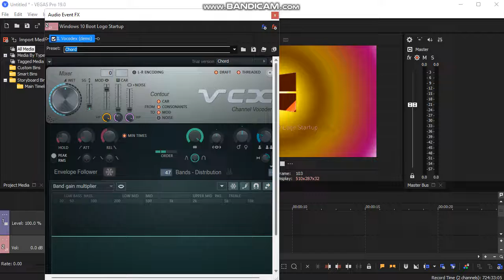How To Make Cube Gothia Pro 6.0 Organ (New Effect)